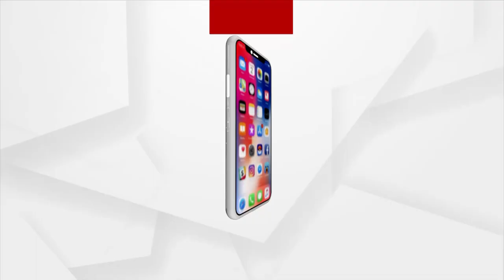ଗତିପଥ ବଦଳାଉଛି କଳିଙ୍ଗ ନାଳ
ଗଂଜାମ ଭଞ୍ଜନଗର ନିକଟସ୍ଥ ନରିଙ୍ଗିପଲ୍ଲୀ ଓ ଢେପାଗୁଡା ନିକଟରେ ଥିବା କଳିଙ୍ଗ ନାଳର ଦୁର୍ବଳ ହିଡ ଯୋଗୁଁ ନିଷ୍କାସିତ ଜଳ ଗତିପଥ ବଦଳାଇ ଚାଷ ଜମି ଓ ଗାଁ ଅଭିମୁଖେ ଗତି କରିଛି । ଯାହାକୁ ନେଇ ଦୁଇ ଗାଁର ଲୋକମାନେ ଭୟଭୀତ ଅବସ୍ଥାରେ ରହିଛନ୍ତି । ଶୁଣନ୍ତୁ କଣ କହୁଛନ୍ତି ଗ୍ରାମବାସୀ ।